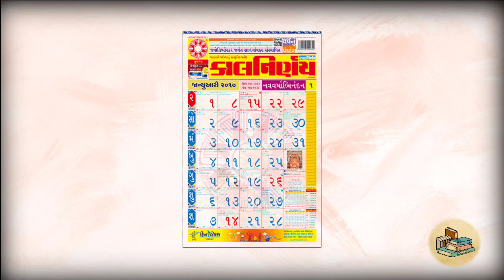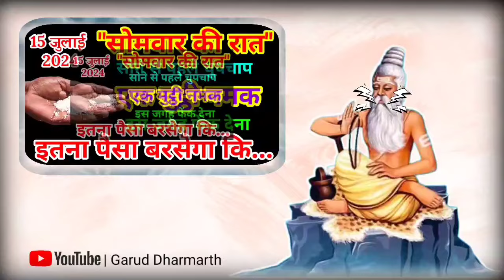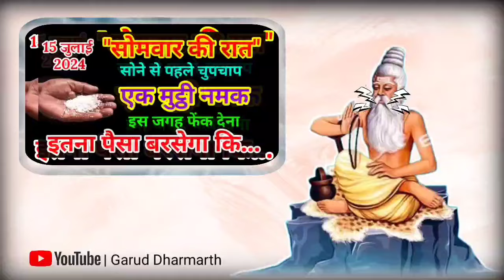15 जुलाई सोमवार की रात नमक का ये उपाय पितृदोष शनिदोष कालसर्प दोष सब होगा खत्म धनवान हो जाओगे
15 जुलाई सोमवार की रात नमक का ये उपाय पितृदोष शनिदोष कालसर्प दोष सब होगा खत्म धनवान हो//

15 जुलाई सोमवार धनप्राप्ति उपाय, 4 लौंग का उपाय पैसा पानी की तरह आएगा 7 पीढ़ी तक धन बरसेगा/

15 जुलाई सोमवार धनप्राप्ति उपाय, नमक का उपाय पैसा पानी की तरह आएगा 7 पीढ़ी तक धन बरसेगा

15 जुलाई सोमवार धनप्राप्ति उपाय, नमक का उपाय पैसा पानी की तरह आएगा 7 पीढ़ी तक धन बरसेगा/

vastu shastra नींबु का ये उपाय सबसे जल्दी करोड़पति क्यों बनाता है आप भी बने सबसे जल्दी धनवान | chanakya neeti motivational | chanakya niti full in hindi | motivational video | smile family's